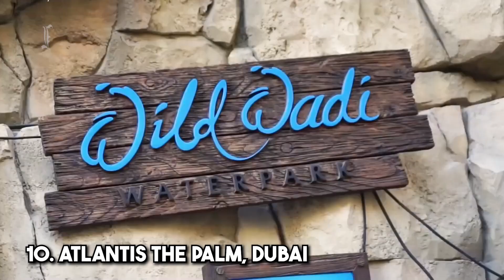15 Most Luxurious Hotels Around the World